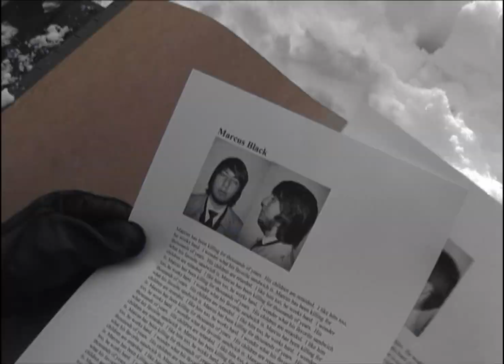Winter Killers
Throwback Thursday!  Narrative Imperative's roots run deep - we've been making movies since we were very young.  Here's an older selection from when we were all in high school and thought there was nothing more cinematic than tough guys in suits with guns.

A little backstory - we made this in one day when it snowed.  We rushed through the script just so we could film something in the rare snow, which we thought would lend some kind of production value.  The script was so bad we decided to just set the whole thing to music during editing and erase the dialogue.  Be thankful for that.